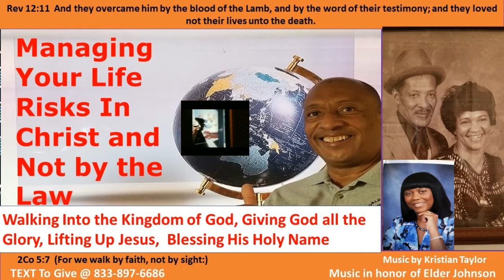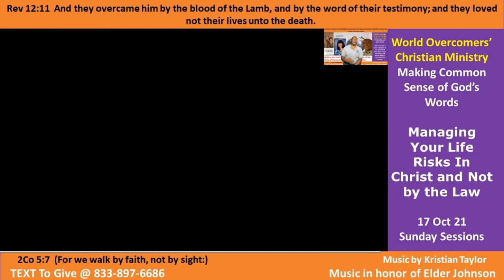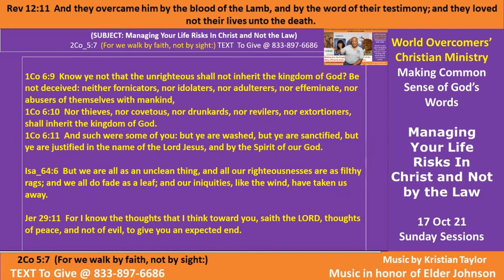Managing Your Life Risks in Christ and Not By the Law -Pt A- Kenny Taylor - WOCM - Sunday Sessions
1Co 15:33  Be not deceived: evil communications corrupt good manners.
1Co 15:34  Awake to righteousness, and sin not; for some have not the knowledge of God: I speak this to your shame.

Gal 6:7  Be not deceived; God is not mocked: for whatsoever a man soweth, that shall he also reap.

Build Your House on the Rock
Mat 7:24  Therefore whosoever heareth these sayings of mine, and doeth them, I will liken him unto a wise man, which built his house upon a rock:
Mat 7:25  And the rain descended, and the floods came, and the winds blew, and beat upon that house; and it fell not: for it was founded upon a rock.
Mat 7:26  And every one that heareth these sayings of mine, and doeth them not, shall be likened unto a foolish man, which built his house upon the sand:
Mat 7:27  And the rain descended, and the floods came, and the winds blew, and beat upon that house; and it fell: and great was the fall of it.